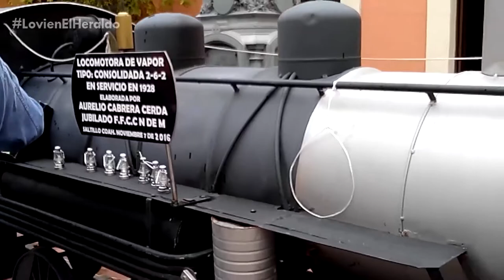¿YA VISITASTE LA EXPOSICIÓN DE LOS FERROCARRILEROS?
Si aún no visitas esta exposición temporal, aún tienes algunos días para hacerlo, hay máquinas a escala y fotografías de los antiguos trenes de pasajeros en Saltillo.
Está ubicada en el Recinto de Juárez en el Centro de la ciudad, y abre desde las 9:00 de la mañana.